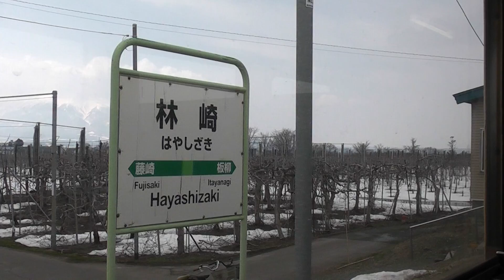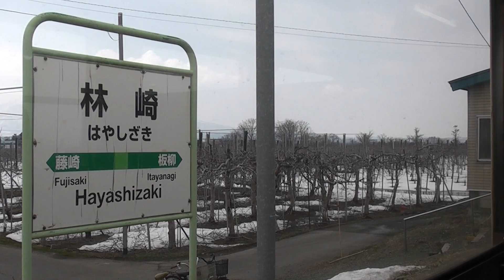JR五能線 川部→板柳【キハ40系】 2017.3.30